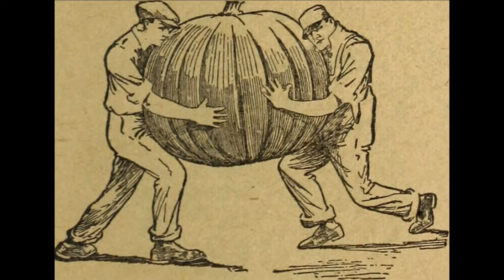Paintings from the FlickR Commons Project - November Suite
The FlickR commons project started in 2008 with the participation of renowned photography archives and institutions such as the The British Library, Camden Public Library (Maine), East Riding Archives, The Gallen-Kallela Museum, Vestfoldmuseene | Vestfold Museums, The Finnish Museum of Photography and many more.

Track: November Suite